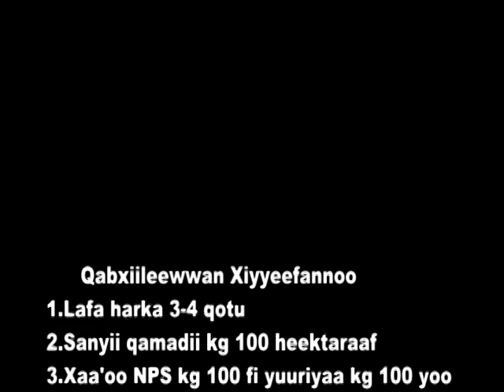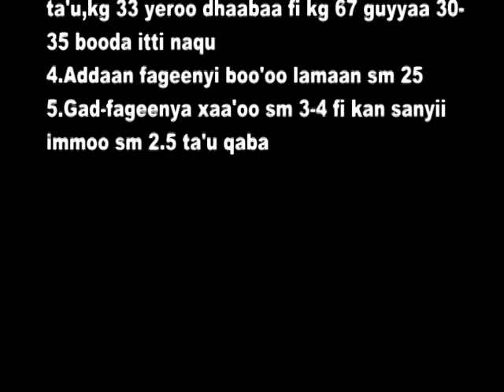Bora_Wheat row planting